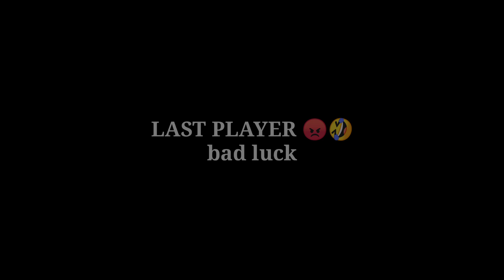Some Crazy Movements In My GamePlay 🤣 || Free Fire